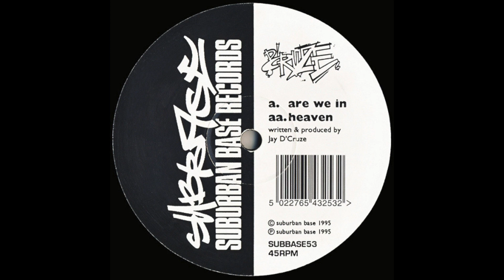D'Cruze - Heaven [1995]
Label: Suburban Base Records – SUBBASE 53
Format: Vinyl, 12", 45 RPM
Country: UK
Released: 1995